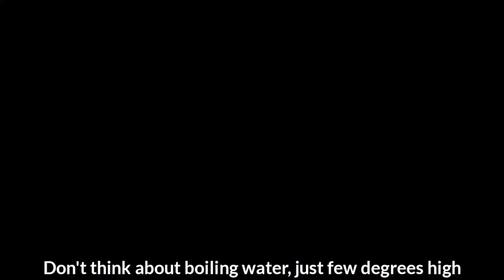Baby Oscar Fish Growth | Top 5 Tips To Keep Oscar fish - Tiger Oscar & Albino Red Oscar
Oscar fish are so so amazing.
Tiger Oscar and Albino Red Oscar fish.